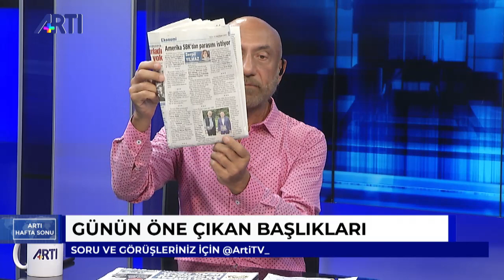Devlet-Mafya-Siyaset ilişkileri - Mustafa Sağlamer ile Artı HaftaSonu